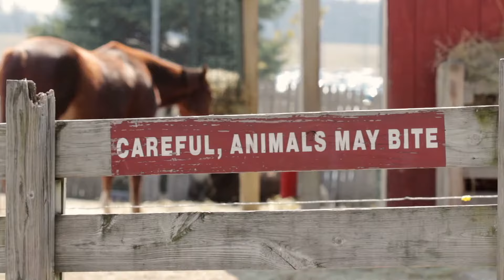IGBO NAMES OF ANIMALS TRAP - SOKIDZTV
SOKIDZTV presents children songs and nursery rhymes teaching IGBO and English. Education meets Entertainment.

sokidztv sokidstv afrobeats afrobeat africa nollywoodSOKIDZTV presents children songs and nursery rhymes teaching IGBO and English. Education meets Entertainment.